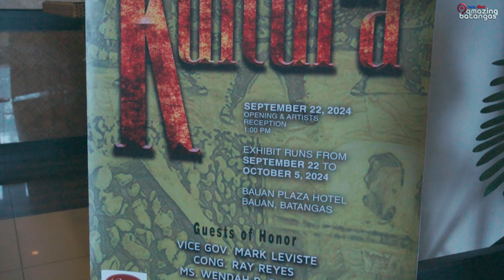BASIK'S Kultura Exhibit at Bauan Plaza Hotel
Tara dine!

Our friends at BAGSIK are currently showcasing their art exhibit at Bauan Plaza Hotel, entitled Kultura, exhibition runs until October 5th. Don't miss the chance to witness their stunning visual artworks and experience the rich culture and artistic spirit of Batangas. Come and experience the creativity and passion of our own local artists!